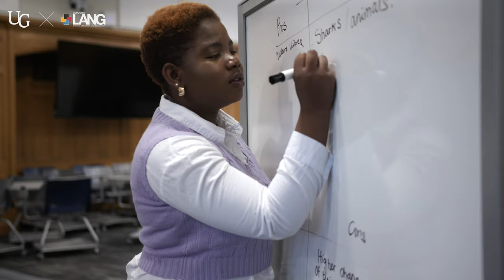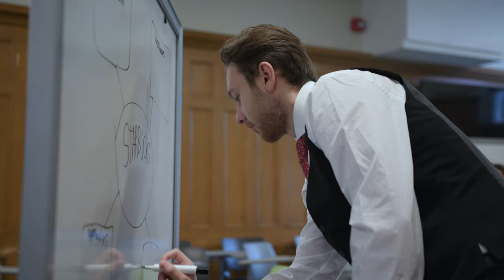Lang's Future You Advantage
To gain the skills and expertise your career needs, LangBusiness has developed the Future You Advantage to provide career-focused experiences that will inspire you to become a responsible, collaborative and ethical business leader. These experiences include global leadership and industry-focused skill development and a supportive culture that puts you first.

Benefit from accomplished faculty and learning experiences that occur both inside and outside the classroom, including co-op opportunities, international exchanges, and specialized majors.
At Lang, we believe that business should be used as a force for good. This means business leaders will need to be collaborative, analytical, ethical and responsible.

Gain the expertise, experience and leadership skills that employers demand with UofG Bachelor of Commerce (BComm) program with co-op option. The collaborative culture and team-based learning is what sets Lang apart. If you’re a team player who thrives on working in a positive learning environment, you’ll fit in perfectly at Lang. There’s a reason why employers hire Lang graduates.